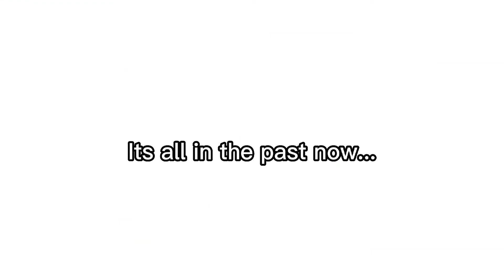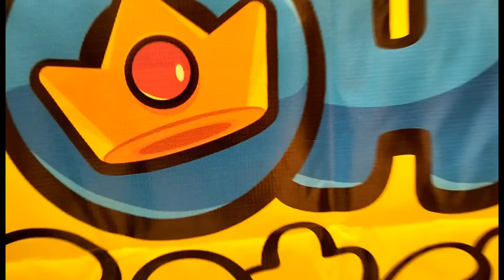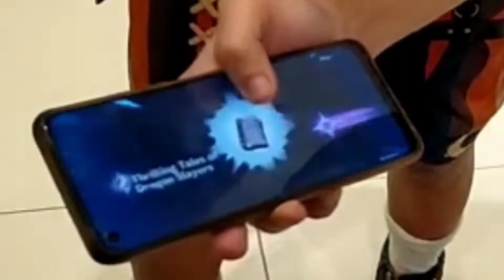|VLOG| Cosplayers wish for Ganyu at Anime Fest 2022, Paradigm Mall JB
I cosplay as Kaneki Ken from Tokyo Ghoul. It's a bit weird seeing Kaneki asking Genshin Cosplayers for wishes 🤣